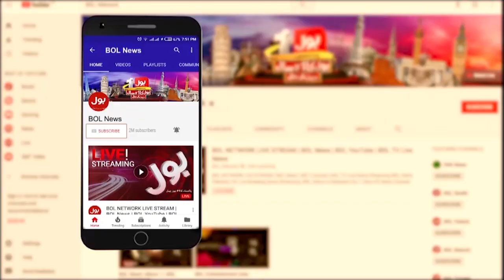Coronavirus Cases | Coronavirus Update in Pakistan | Breaking News